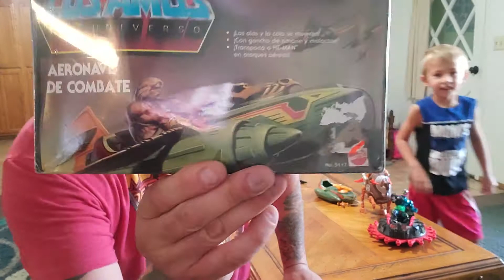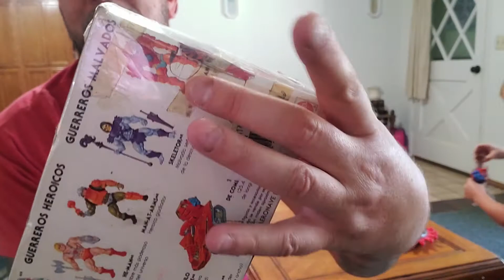Amazing vintage He-Man and the Masters of the universe set. Near complete set!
Been a HUGE He-Man fan my entire life. Started collecting vintage toys with my daughter when she was 4 years old. Now i get to enjoy them with my son.

Watching the new Masters of the Universe on Netflix going through a small part of my collection.

If you have any Masters of the Universe toys or vintage 80s toys you are looking to get rid of and want to see them go to a good home and and add to a great collection shoot me an email